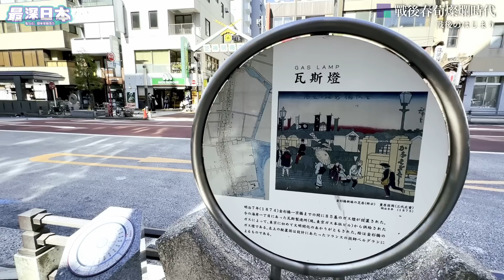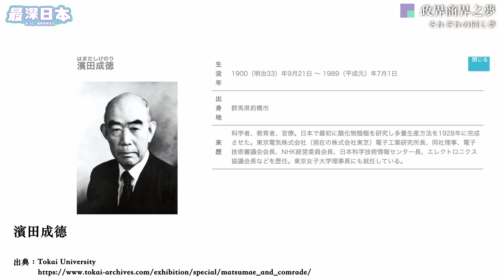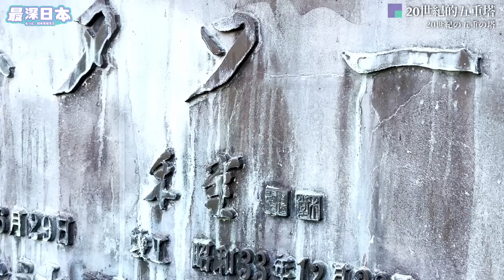【最深日本】東京特輯 日本首個突破300米高建築物 | 東京鐵塔最初為甚麼目的而興建？ | 晴空塔落成後出現了的變化 【超・文化】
到訪過多次東京都遊客，不少已不會再到東京鐵塔，或者甚至從來也沒有登上鐵塔的意慾。尤其晴空塔落成之後，東京鐵塔已是不最高的建築物，吸引力少了一點，亦是一個原因。還有隨意可以去，便下不了決心。
「超・文化」系列今次把焦點放在東京鐵塔上，看來這個地標沒有獲重點介紹，導致不少人不理解有甚麼魅。1950年代日本努力復興，高333米的東京鐵塔給人們勇氣和信心。

▶香港觀眾用「轉數快」收款識別代號
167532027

◆參考文献
・「東京タワー恋人たちの戦い」～世界一のテレビ塔建設・333メートルの難工事　―男たちの飽くなき闘い プロジェクトX～挑戦者たち～  ＮＨＫ「プロジェクトＸ」制作班 NHK出版 2012/7/31

00:00 300米的目標
01:19 戰後春荀燦爛時代
05:55 政界商界之夢
10:35 20世紀的五重塔
14:50 鐵塔教授會合
18:37 到達333米
24:08 幸福瞭望台